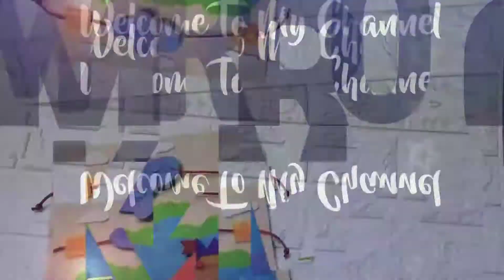Busy Book Flanel || Part 5 || Busy Book dari Kain Flanel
Hai semuanya.
Cara membuat busy book kali ini berbeda dengan yang sebelumnya.
Dengan tampilan yg lucu membuat anak semakin tertarik.
Video kali ini berkaitan 1 dengan yang lainnya.
Tonton terus videonya sampai selesai ya. Part 5.

Yang beraneka ragam, lucu, unik dan tentunya sangat bermanfaat 😄

Terima Kasih.